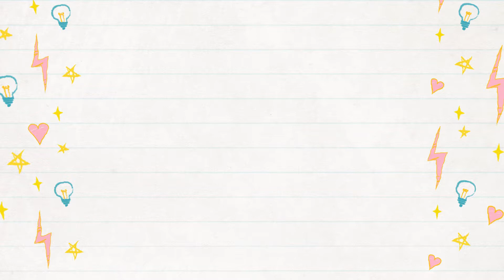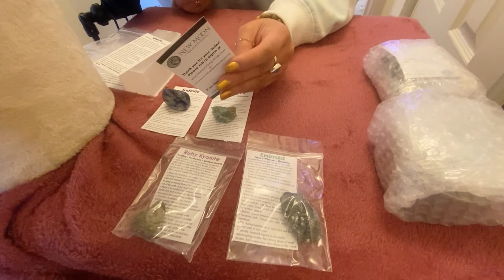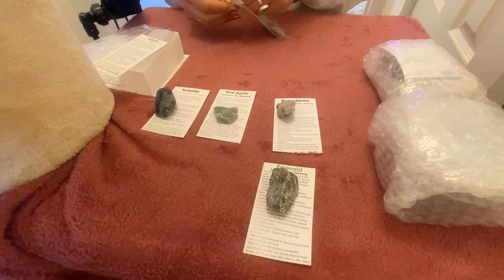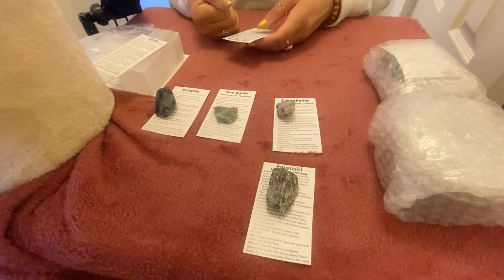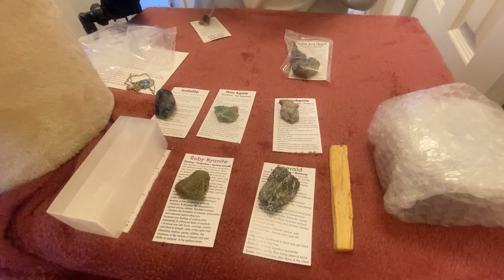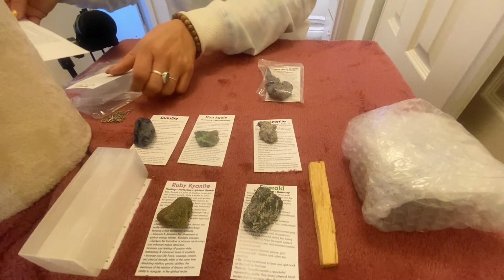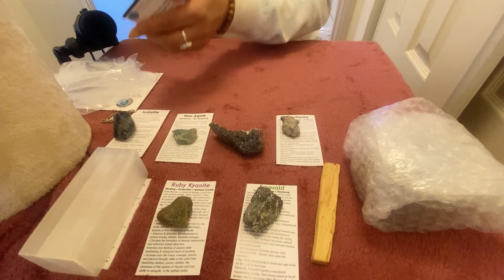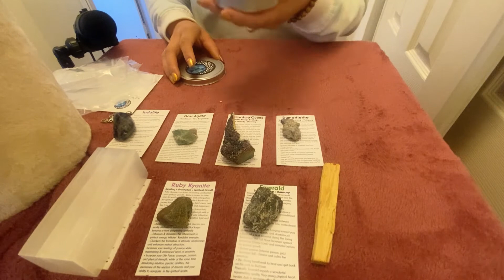ASMR Unboxing 📦 Crystals 🔮 Pt. 2 ~ Tapping, Scratching, Whispers, Crinkle, Inaudible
Hello tingle fam! I hope you enjoy this tapping & scratching unboxing crystal mystery box video!  I open a box full of surprises with scratching, tapping, inaudible whispers, hand movements, plastic sounds, crinkles

What is ASMR? Autonomous Sensory Meridian Response is a tingly and relaxing phenomena in the crown of the head down to the tailbone from specific movements and sounds.

I have experienced ASMR since my childhood, first noticing the sensation watching soothing infomercials around age 8-9.  I have been in love with the craft of ASMR for nearly a decade and am dedicated to other forms of relaxation (reiki, energy balancing, mindfulness practice, journaling, meditation, etc) and wellness techniques.  I weave many elements into the videos you'll find on this channel and enjoy trying new things and am always open to requests.